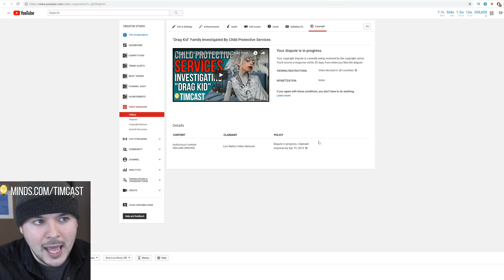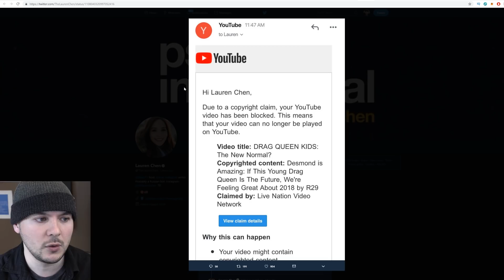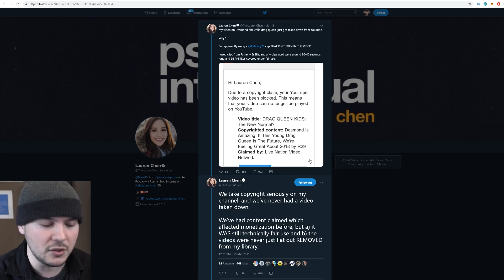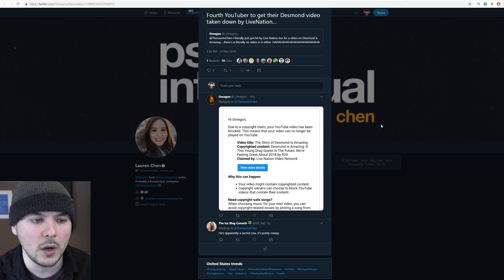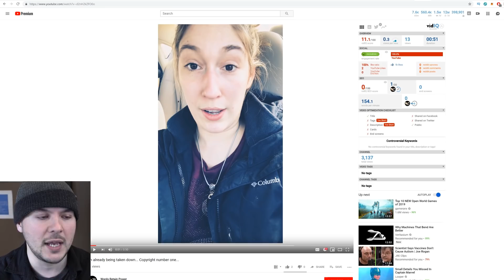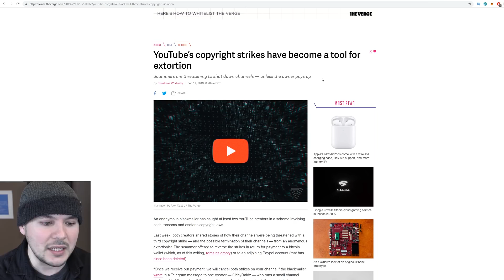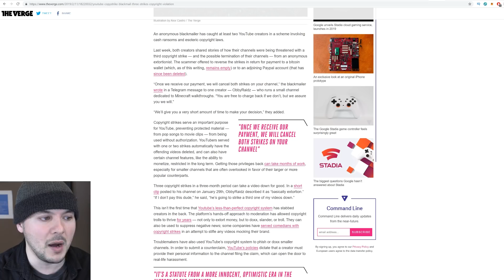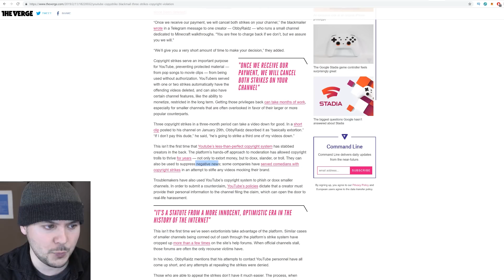THEY'RE TRYING TO SILENCE ME, FALSE COPYRIGHT BLOCK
UPDATE: Around The Time This Video was Published the Company RELEASED The FAKE Copyright Block on My video Which IS LINKED BELOW.

Share It, Watch it, Streisand Effect it